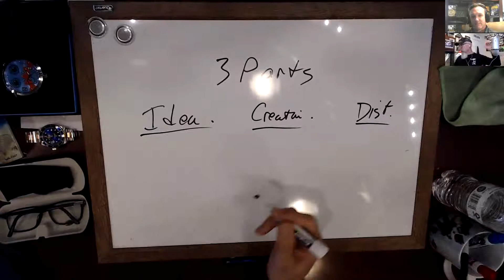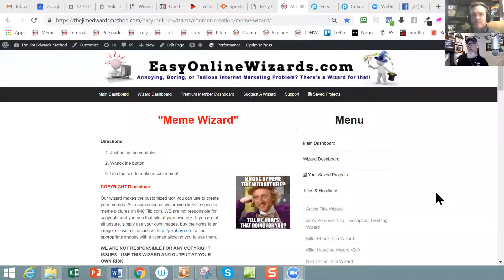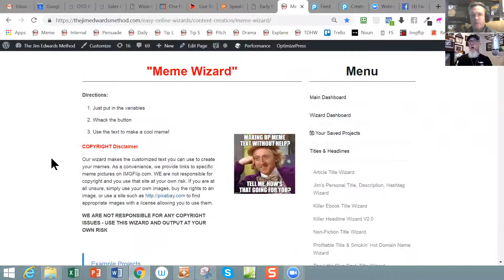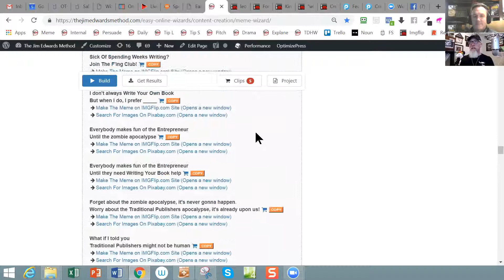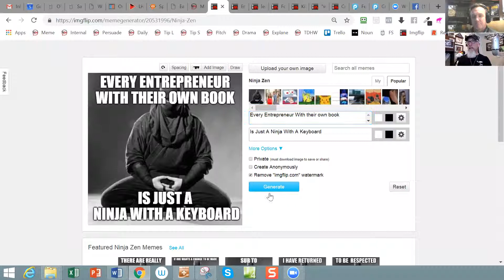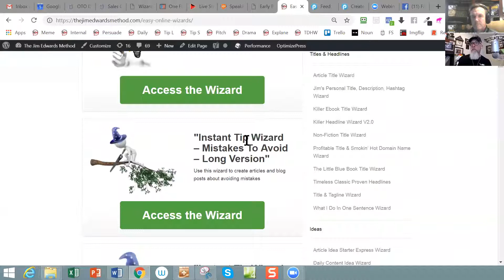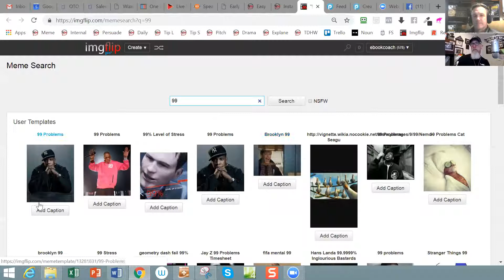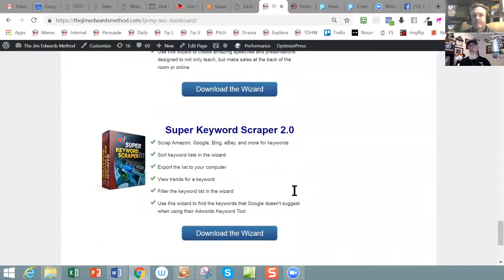Wizard Demo: FB Live with Jim Edwards - Daily Content Topic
Sales Copywriting and Content Marketing Hacks Podcast does a quick Facebook LIVE introduction joining both the DIY Media Marketing Academy into the Jim Edwards Method Premium Online Membership programs.  His partner Stew Smith is the Chief Let's Do This Officer demonstrating and dropping a monthly challenge for the group to do alongside Jim and him.

If you were part of the Academy you have now have access to the Wizards of Jim Edwards to help with Titles, Articles, Podcast Interview, Meme Creation and SO MUCH MORE.